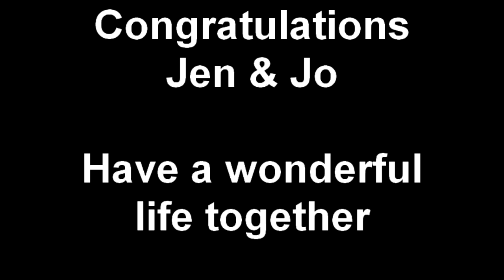Congratulations Jen + Jo Have a wonderful life together